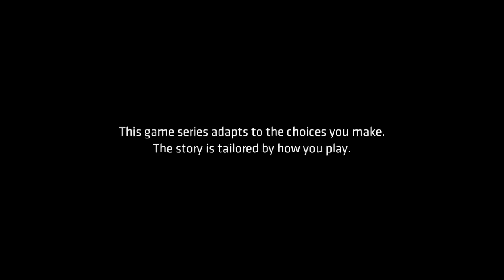SHE STOLE MY GADGET!!! Batman: The Telltale Series EP1 Part 1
This is the first episode of my playlisst not the full first episode of the game, it looks quite interesting so far, i hope you enjoy!!!